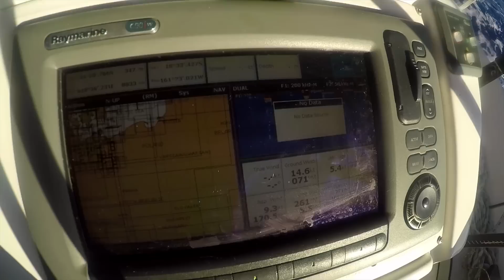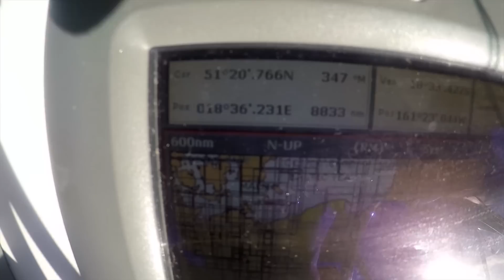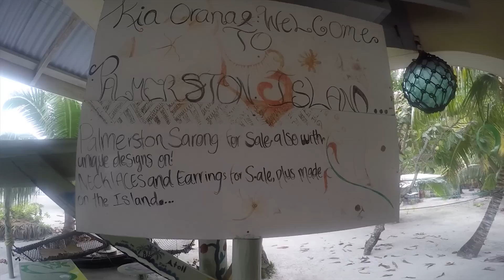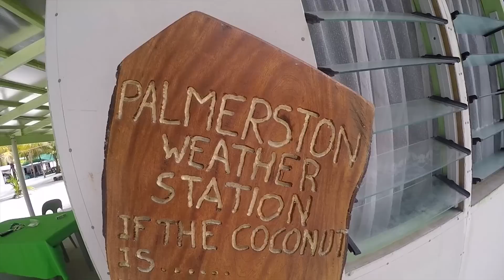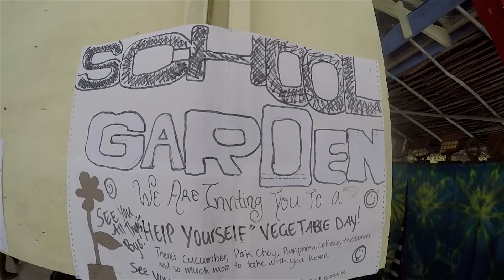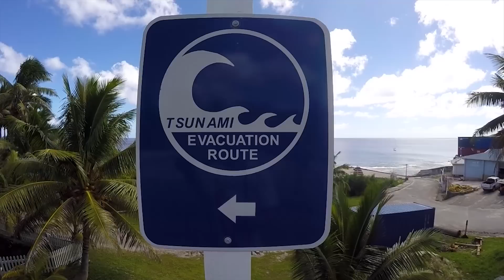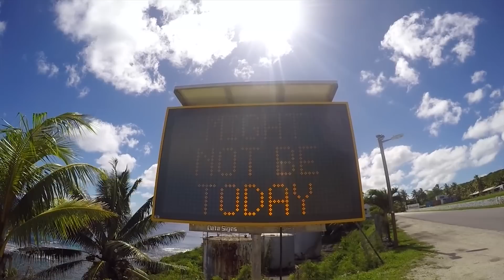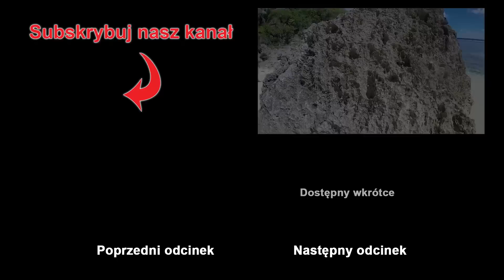#56 Autostopem Dookoła Świata - Palmerston - stypa na końcu świata